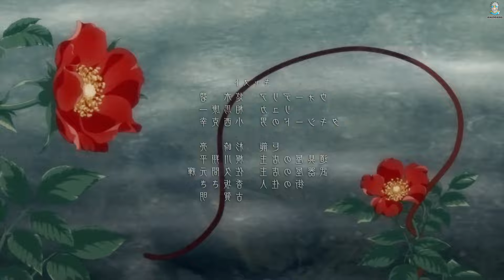He Reincarnates As The Weakest E-Rank Hero in a world full of cute girls Ep 3 | Anime Recap 2024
Anime Name:- Isekai Shikkaku
00:00 Ep 1
09:18 Ep 2
19:16 Ep 3

Music